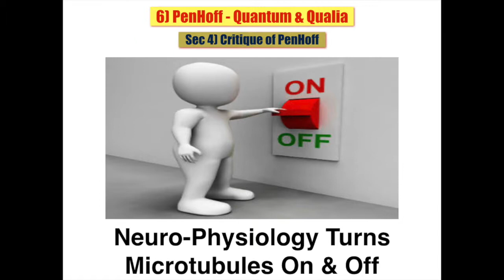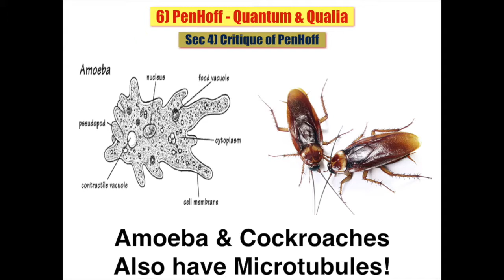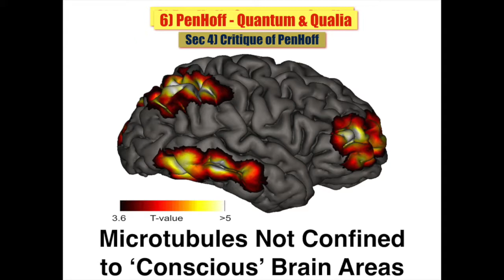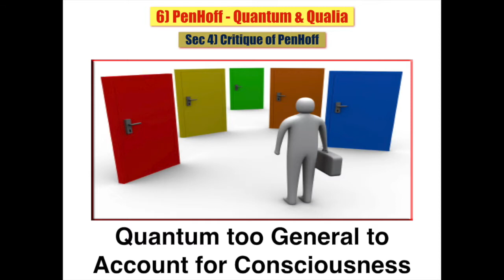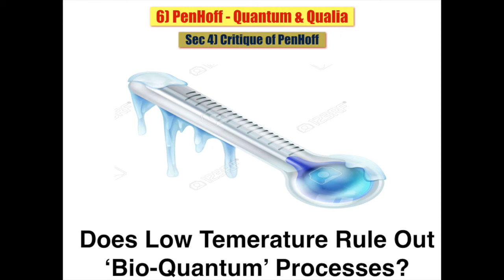Sec 4 Critique of PenHoff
to view all my film clips in the correct order. I've now also added recordings taken from approximately 100 books on consciousness theory.